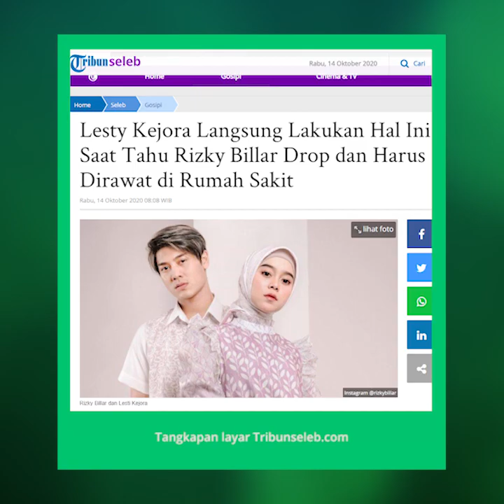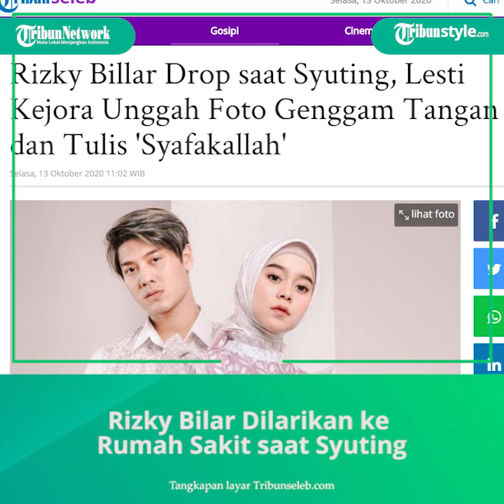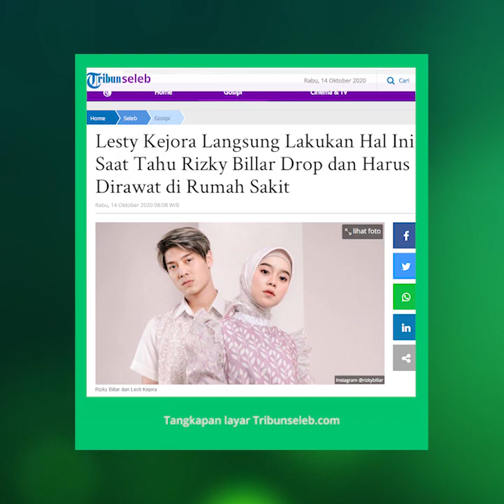Hal yang Dilakukan Lesty Kejora saat Tahu Rizky Billar Drop dan Harus Dirawat di Rumah Sakit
TRIBUN-VIDEO.COM- Pesinetron dan pemain Film Televisi (FTV) Rizky Billar (25) dikabarkan dilarikan ke rumah sakit, pada Senin (12/10/2020) malam.

Rizky Billar dilarikan ke rumah sakit diduga karena kecapean dengan segudang aktivitasnya dan juga jadwal pekerjaannya yang sangat padat.

Dari foto tersebut, terlihat tangan Lesy Kejora memegang tangan Rizky Billar yang terdapat infus, seakan menandai keduanya sedang di rumah sakit.

Lesty Kejora membenarkan bahwa dirinya ikut menemani Rizky Billar di rumah sakit pada Senin malam.

"Iya benar, kebetulan dede (Lesti) mampir ke rumah sakit," kata Lesti Kejora dalam channel Youtube, dikutip Warta Kota, Rabu (14/10/2020).

Wanita bernama asli Lesti Andryani itu mengaku mulanya tidak tau kalau pria yang akrab disapa Billar itu kondisinya drop disaat bekerja.

"Jadi awalnya dede (Lesti) pulang kerja arah rumah. Kemudian, kaka (Rizky Billar) ngabarin lewat Whatsapp kalau dia drop. Jadi mampir deh," ucapnya.

Kemudian, dara manis kelahiran Bandung, 5 Agustus 1999 itu tenang karena Billar tidak sampai dirawat di rumah sakit.

"Jadi memang kaka (Rizky Billar) ke rumah sakit cuma tidak di rawat," ungkapnya.

Lebih lanjut, Lesti Kejora menegaskan kalau saat ini Rizky Billar sudah berada di rumah untuk istirahat penuh agar kondisinya segera membaik.

"Sudah di rumah sekarang. Semoga cepat membaik lah," ujar Lesty Kejora.

Artikel ini telah tayang di Tribunnews.com dengan judul Lesty Kejora Langsung Lakukan Hal Ini Saat Tahu Rizky Billar Drop dan Harus Dirawat di Rumah Sakit,